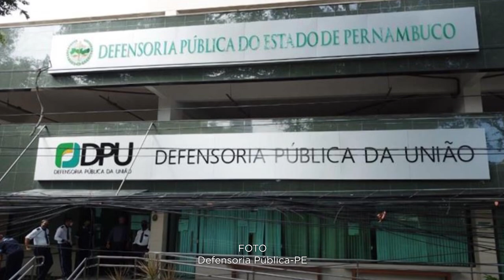STJ não vê ilegalidade na suspensão de processos sobre cômputo de pena em dobro em presídio de PE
O vice-presidente do Superior Tribunal de Justiça (STJ), ministro Jorge Mussi, no exercício da presidência, reafirmou o entendimento de que não há ilegalidade na suspensão dos processos que discutem o cômputo da pena em dobro para os presos dos três estabelecimentos integrantes do Complexo do Curado, em Pernambuco.